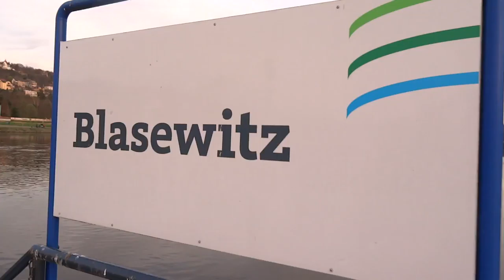31 March 2017 19:13 Swans Blue Wonder Bridge